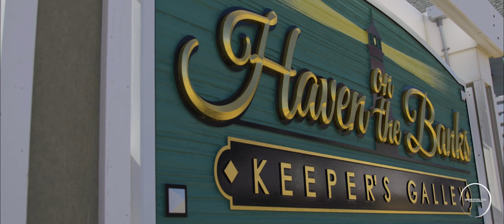Skyler and Alex's Wedding Film - Wedding 2.0: 6 Months in the Making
Skyler and Alex had to endure a lot to finally get to their wedding day! And by a lot, I mean a major Hurricane by the name of Dorian who was the wedding crasher on the weekend of September 7th and forced the wedding all the way to March 8th. Lets just say these two and their guest were building up 6 months to this date and they didn't hold back with their party! Congratulations Skyler and Alex!

Music: Something Better - Wild Wonder (Soundstripe) and Sunlapse - Rex Banner (Artlist)

Considering video for your wedding, then look no further. to start the conversation about your big day.

Venue: Vista Creek - Manteo, NC
Photography: Amanda Robbins Photography
Coordination: Courtney Marshall @ Vista Creek
DJ: Sound Waves DJ Entertainment